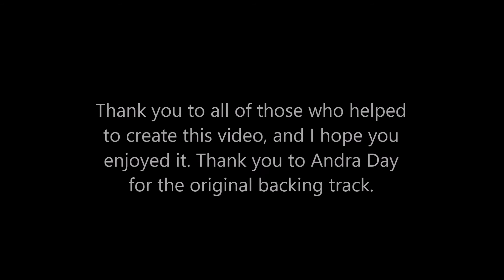Student Songs - Nunca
This is a song written by our students in Spanish lessons as part of a project.

We would like to thank the original artist for the backing track (Andra Day - Rise Up Official Instrumental which you can find at the link below)